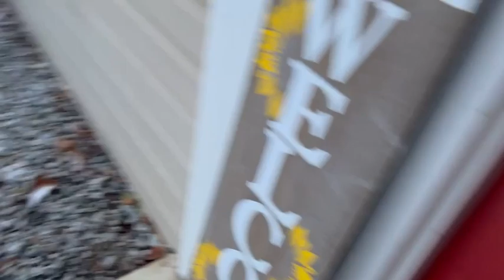SNOW IN SC!!!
HI GUYS WE HAVE SNOW FINALLY! COME WATCH US PLAY IN THE SNOW!